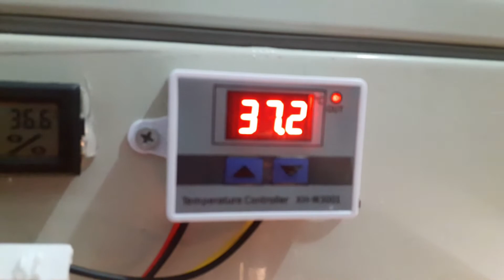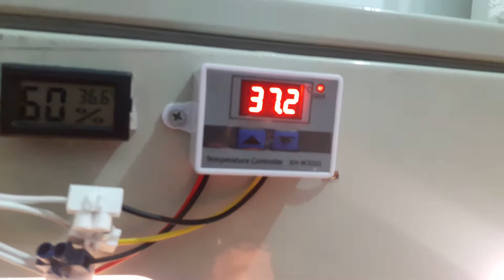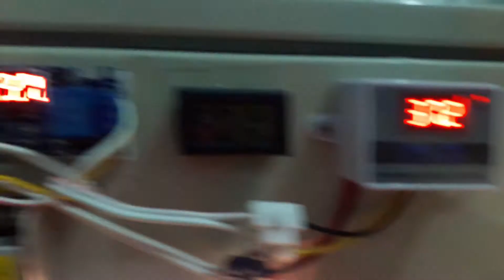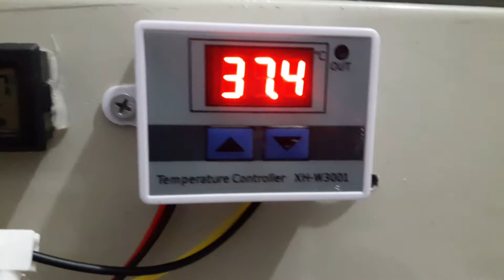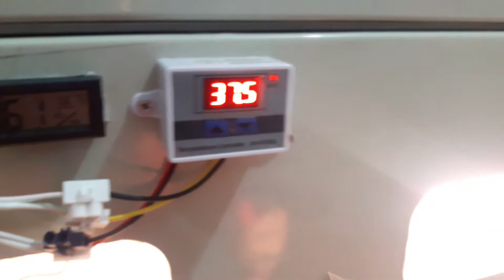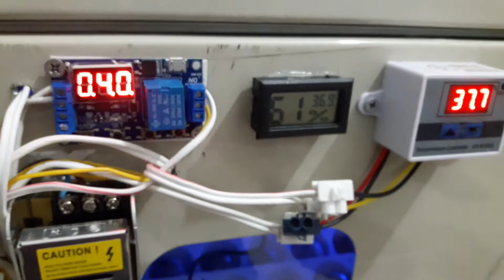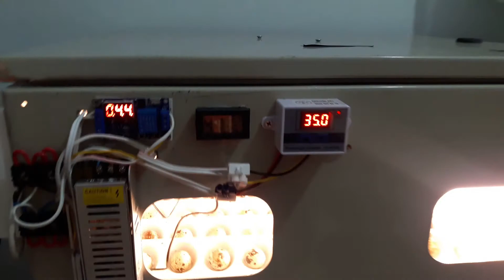Evde El Yapımı Kuluçka Makinesi Nasıl Yapılır %99 Çıkım GARANTİ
Merhaba DOSTLAR , Bügün Evde El Yapımı Kuluçka Makinesi Yapımı nasıl Yapılır Görmüş Olduk enteresan bir şekilde farklı bir projeyle karşınıza çıktık ve evde el yapımı bir kuluçka makinesi yaptık Otomatik Viyol a Bıldırcın Yumurtası Yerleştirdik bıldırcın yumurtası koymamdaki amaç yumurtanın diğer kanatlı yumurtalarına göre ucuz olmasıydı bıldırcın yumurtaları dahil tüm ekipmanlarımı internetten sipariş verdim ve linklerini bulabildiğim kadarıyla sizinle paylaşcam ev yapımı kuluçka makinesi adlı bu videomuzda kullandığım malzemeler şunlardır 1 adet otomatik ısı termostat ı 1 adet nem sensörü 1 adet otomatik 220 volt viyol 1 adet 12 volt trafo adaptör 1 adet sigorta ve kutusu 2 adet 75 wat ampül 3 adet 12 volt bilgisayar fanı aşağıda linklerini bulabilirsiniz ...

İYİ SEYİRLER.

Öncelikle Beni İzlediğiniz İçin Sizlere Çok Teşekkür Ederim ,

Diğer Videolar ;

ÜRÜN LİNKLERİ :
12V 5A Adaptör Trafo